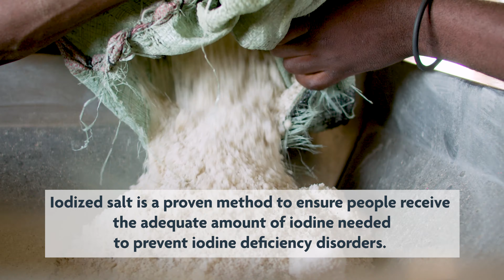Meet Mahona: A salt producer and iodization advocate in Tanzania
How does a salt supply become iodized? Meet a salt producer from Meatu District, Tanzania and see how access to a new salt iodization machine is paying off in dividends.

Iodine is a critical micronutrient that is essential for brain development. But not everyone consumes a diet that naturally contains sufficient levels of iodine. Fortifying salt with iodine, as recommended by the World Health Organization, is an effective way for populations at risk of iodine deficiency disorder to receive the micronutrient they need.

Nutrition International works with the Government of Tanzania and other partners to support the enforcement of the salt iodization law in the country, enhance adequately iodized salt production, and advocate for salt industry consolidation. We support national and regional government commitments to achieve optimal iodine nutrition by facilitating the availability and accessibility of modernized iodization technologies and increasing awareness about iodine and its importance amongst salt producers, salt traders, healthcare workers and consumers through social mobilization and communications.

Meet a salt producer who has become an advocate for salt iodization in his community, and see how he’s using the training and support from Nutrition International.